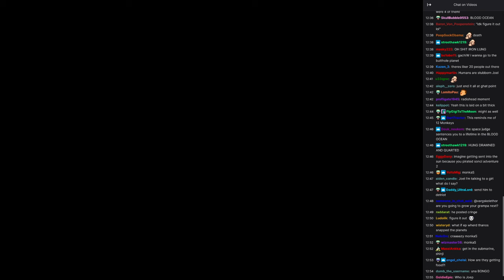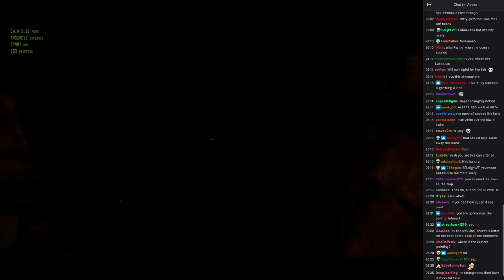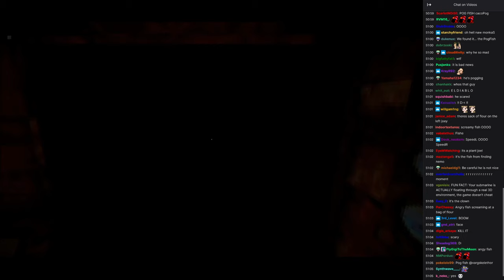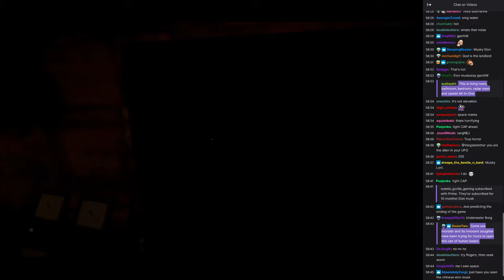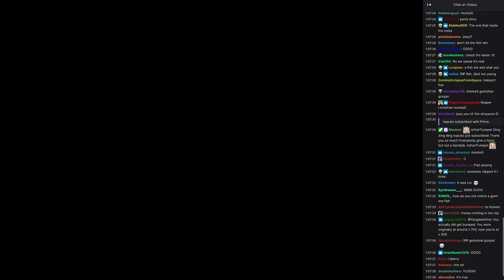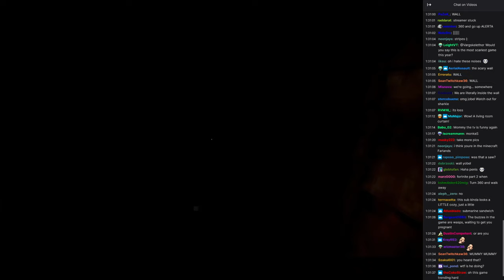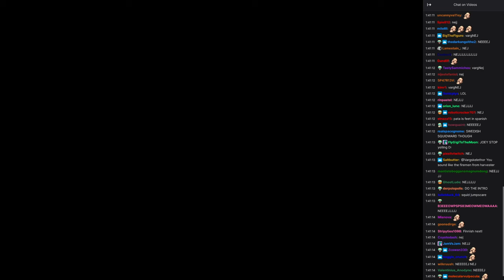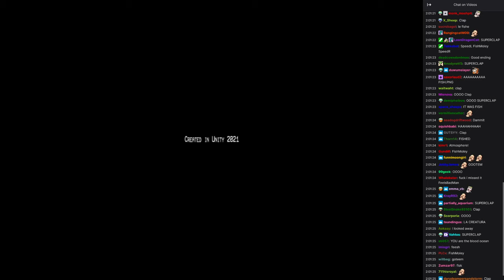Vinesauce Joel Stream [with chat] | Iron lung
Viensauce Joel streams the horror game Iron lung.